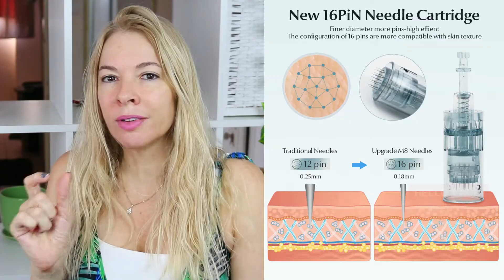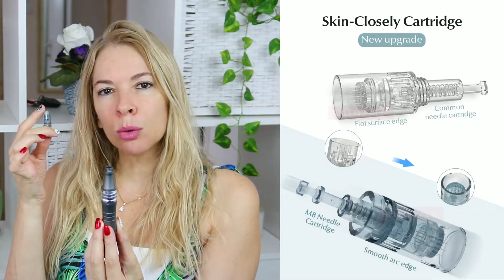דרמה פן - אנטי אייג'ינג למתקדמים | קוסמטיקה רפואית מתקדמת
הי לכולן, תודה שצפיתם בסרטון | אם אהבתם את הסרטון אל תשכחו לתת לו לייק זה מאוד ישמח אותי ❤️  לפרטים נוספים לחצ\י על ראה\י עוד ↓

תחליב למריחה לאחר הטיפול:
 היילופין | תחליב משקם | הלחה שיקום והגנת העור | 150גרם | להקלה וקירור העור | מעודד שיקום מיטבי של העור בהגלדת פצעים פלוריש Floris

לינק רכישת דרמה פן :
לינק לרכישת מחטים:

 לינקים לרכישה סרומים :
AMAZON -
Biossance Squalane + סרום לחות לפנים  -

סרום Matrixyl 3000 עם פפטידים וח.היאלורונית:

סרום קואנזים Q10:

לינק למסנן קרינה דמי מייקאפ  - missha- perfect cover bb cream spf42
IHERB -
AMAZON -
מספר גוונים לבחירה *

אני מאמינה בטיפוח ואנטיאייג'ינג בהנגשה אישית, כלומר - כל אחת
יכולה ללמוד לבצע בבית את טיפוח העור שלה ולעשות זאת ברמה מקצועית מבלי ללכת לקוסמטיקאית לטיפולים יקרים.
כל אחת בכל תקציב ובכל גיל תוכל למצוא לעצמה את שגרת הטיפוח שתשפר את עורה, ואת האיפור הנכון שייפה אותה.

בערוץ היוטיוב שלי - "אלינור ביוטי " - אני מנגישה מידע חשוב בנושא אנטיאייג'ינג וטיפוח באמצעות סרטוני וידאו שבהם תמצאו שפע של טיפים לישום שגרות אנטי אייג'ינג נכונות, הדגמות חיות, מדריכי מוצר, ממה להימנע ומה כדאי כן ליישם.
כשזה נוגע ליישום שגרת אנטי אייג'ינג ושימוש ברכיבים שמועילים לעור – אין פתרון קסם יחיד. למעשה, יש להשתמש במספר מוצרים ורכיבים שיכולים לתת לנו תוצאות משמעותיות, ויש חשיבות לאיזה מוצר, אילו רכיבים, מתי להניח אותם על העור, באיזה סדר.. ידע שהיה עד עכשיו רק בידיהן של קוסמטיקאיות מקצועיות.

אם כך כאן תמצאו מידע בנושאים:
+ בניית שגרת טיפוח מדוייקת בהתאמה לעורכן
+ מדריכי איפור וסקירות איפור

איפה אפשר למצוא אותי?

החזר כספי על קניות באינטרנט קאשדו  :
לאחר הרשמה קצרה (בחינם כמובן) אתם מתחילים לצבור כסף מכל קנייה באתרים ישראלים וגם אתרים בחו"ל שמנויים על קאשדו.  ויש הרבה אתרים כאלה. אפילו רנואר, אל על, בוקינג,  גרופון  וכו'
אני כבר צברתי מהקניות שלי דרכם קרוב ל- 1000 שח !!!

הצהרה:
האותיות הקטנות: הסרטון לא ממומן! לפעמים חברות שולחות לי מוצרים כדי שאולי אני אמליץ עליהם. אני יודעת שאתן סומכות עלי ועל ההמלצות שלי ולכן גם אם קיבלתי מוצר להתנסות, אתן יכולות להיות בטוחות שאני אמליץ אך רק על מוצרים שאני באמת אוהבת. ההמלצות הינן פרי ניסיוני וכל הדעות המוצגות הן שלי בלבד.